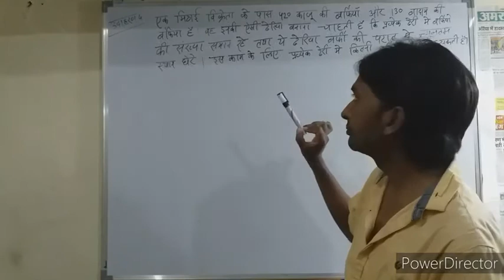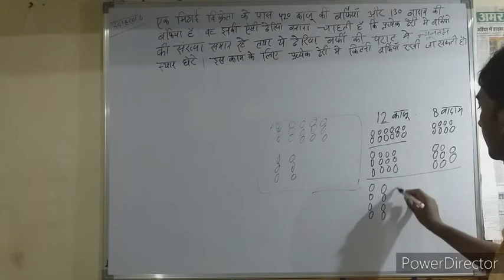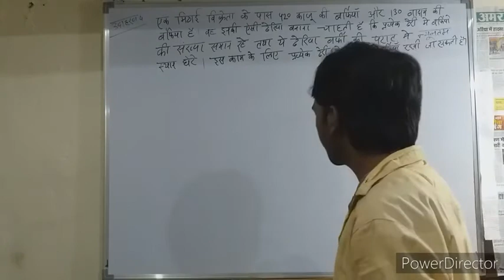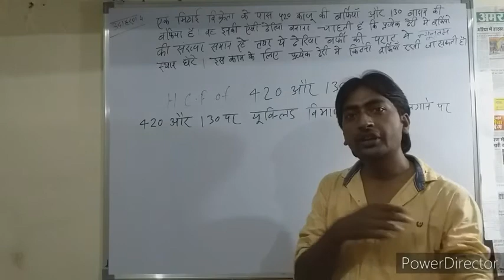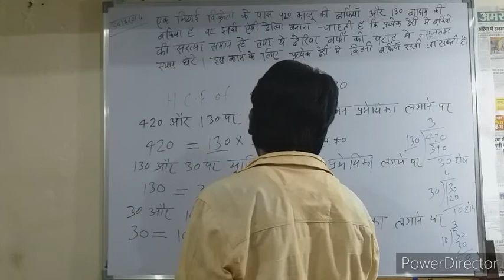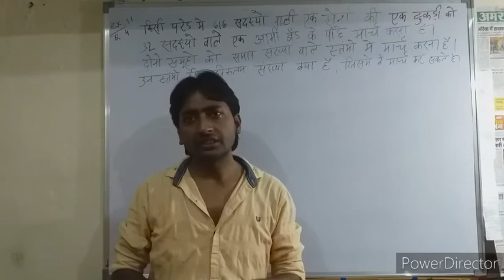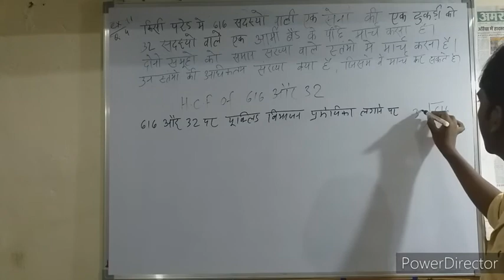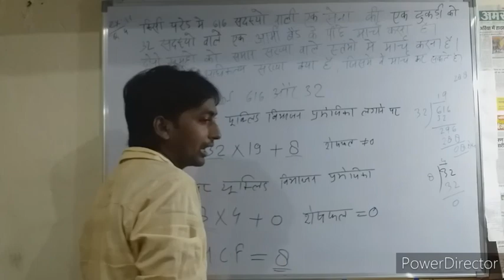प्रष्नावली १.१ अध्याय-१ वास्तविक संख्याए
कक्षा १० गणित एनसीईआरटी अध्याय-१वा्स्तविक संख्याए प्रश्नावली १.१